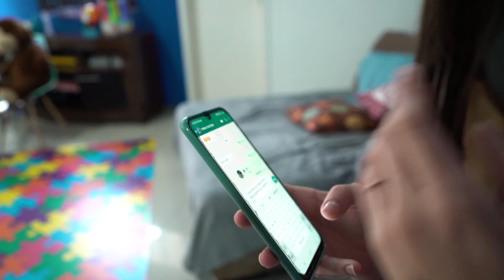SECRET TELLING part 2 | (SILVER TAPE!!!)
Neste vídeo, faço o desafio do SECRET TELLING, mas ao invés de usarmos as mãos pra abafar na boca, usamos SILVER TAPE, muito mais exótico, espero que gostem, abraços!

INSTAGRAM DO CANAL:  @canalabiud
INSTAGRAM VIVI: @vivi_blasius
INSTAGRAM RUIVA VITÓRIA: @vitoria_silva_silva5